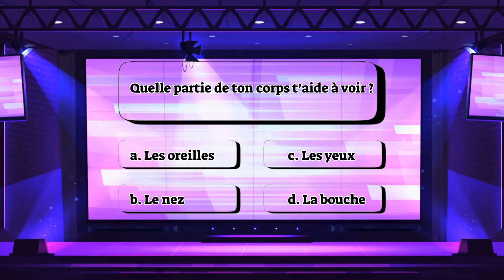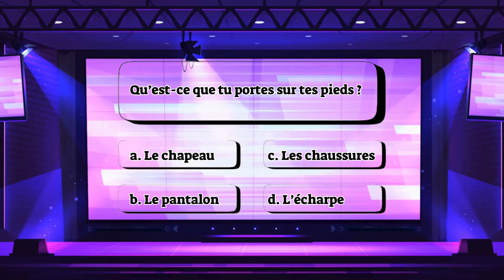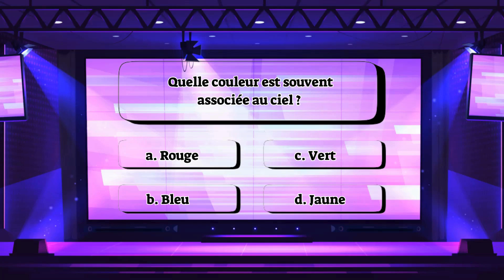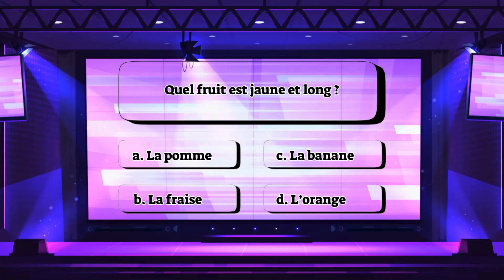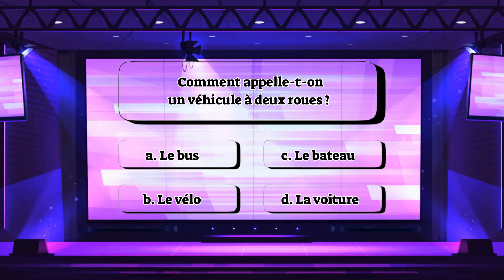French Vocabulary Quiz for Beginners #1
🌟 Welcome to the French Vocabulary Quiz for Beginners | Episode 1! 🌟

Dive into the world of French with our engaging animated quiz designed specifically for beginners. In this fun and interactive episode, you’ll test your knowledge of basic vocabulary while enjoying colorful animations that make learning enjoyable!

📝 What to Expect:

A series of simple and relatable questions tailored for beginners.
Clear and concise multiple-choice answers to help reinforce your learning.
Engaging animations to keep you entertained as you learn.

Beginner-Friendly: Perfect for those just starting their journey in learning French.
Subtitles Available: Enhance your understanding with subtitles in multiple languages, making it easier to follow along.
Interactive Learning: Challenge yourself and see how many questions you can answer correctly!

Ideal for beginners looking to build their French vocabulary in a fun and interactive way.
Great for students, language learners, or anyone wanting to refresh their basic French skills.

Join us for this exciting quiz and boost your French vocabulary today!